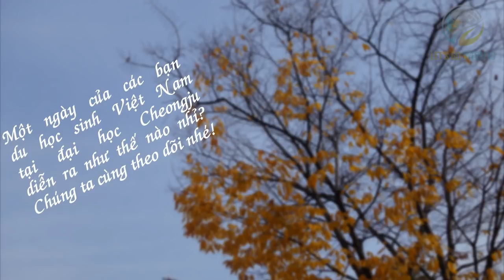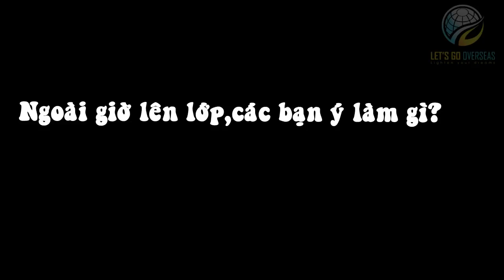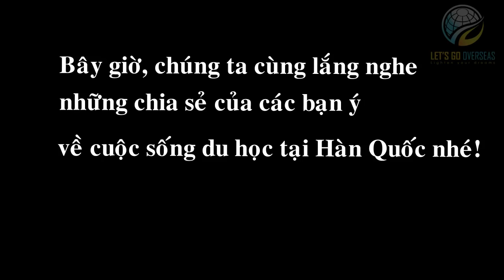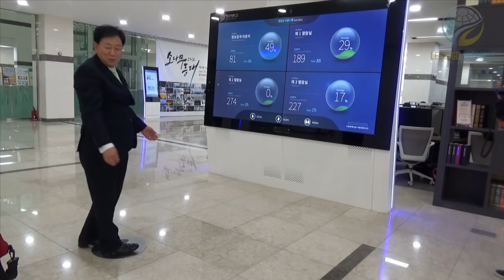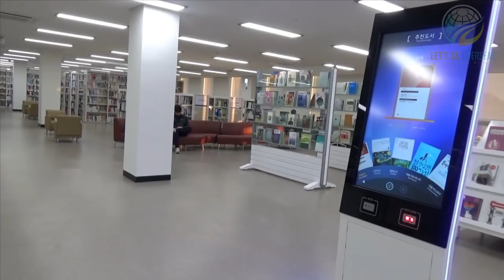MỘT NGÀY CỦA DU HỌC SINH HÀN QUỐC- ĐẠI HỌC CHEONGJU| LGO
Chắc hẳn các bạn có ý định du học Hàn Quốc đều thắc mắc về cuộc sống của du học sinh tại Hàn Quốc như thế nào. Nắm bắt được tâm lý đó, LGO đã cho ra đời phóng sự trải nghiệm một ngày cùng du học sinh của LGO tại đại học Cheongju- ngôi trường hiện đại nằm tại thành phố Cheongju, Hàn Quốc.
Để thực hiện được phóng sự thành công như vậy, LGO chân thành cảm ơn sự phối hợp của thầy viện trưởng viện hợp tác quốc tế cũng toàn thể các thầy cô và du học sinh của LGO tại trường đại học Cheongju.
Các bạn học sinh có nhu cầu du học Hàn Quốc, và đặc biệt có nhu cầu du học tại trường đại học Cheongju xin vui lòng liên hệ LGO theo địa chỉ sau:
Address: Tầng 12, 169 Nguyễn Ngọc Vũ, Cầu Giấy, Hà Nội